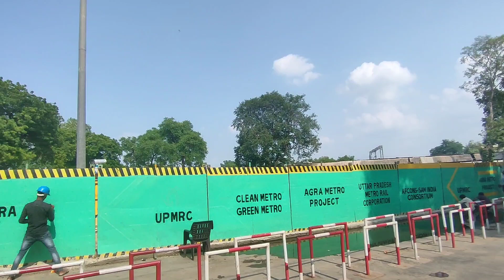Papa ji ka Retirement...😍🥰🥳🥳 @reetasingh_vlogs. vlog